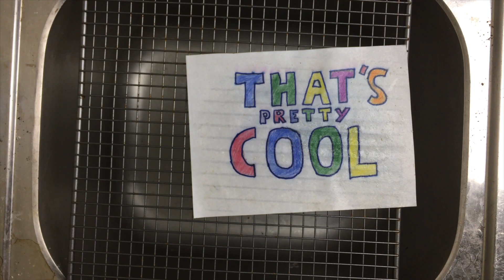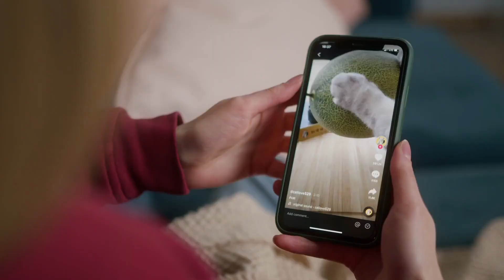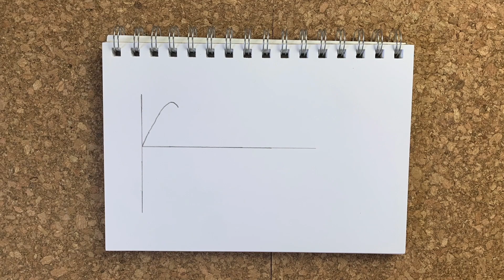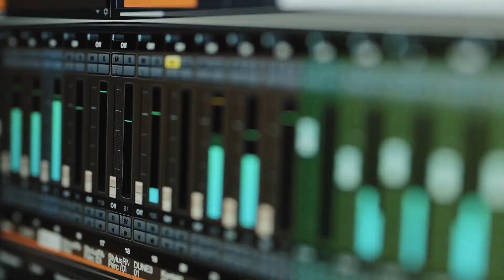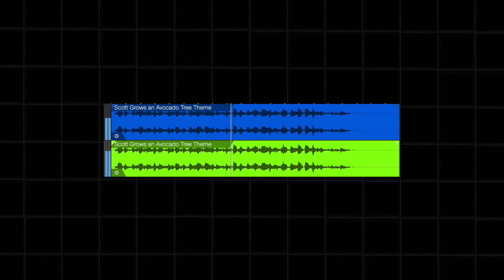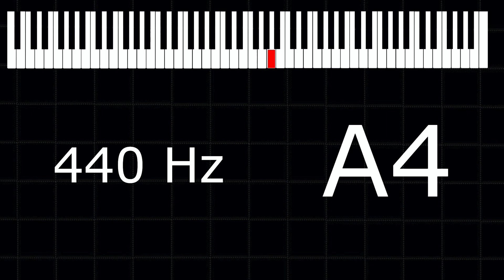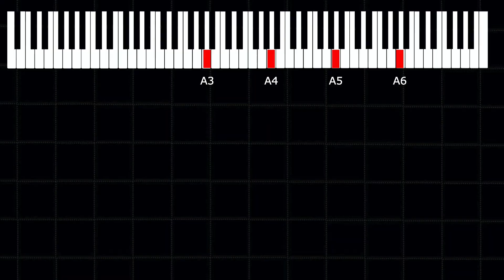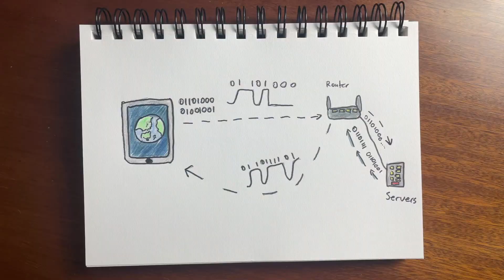Why does music on Tiktok sound so strange?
Tiktok is used by around a billion people every day - but why does the music sound so strange? Why does music get higher when the pitch is shifted, and what other cool things can we do with this? In this video we talk about what happens when you speed up sound, and also have a little look at the harmonic series.